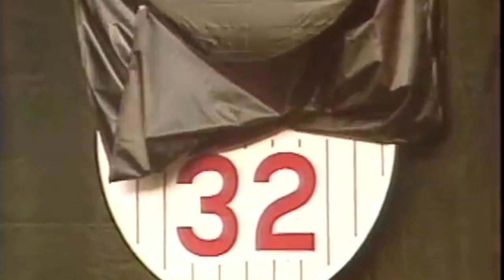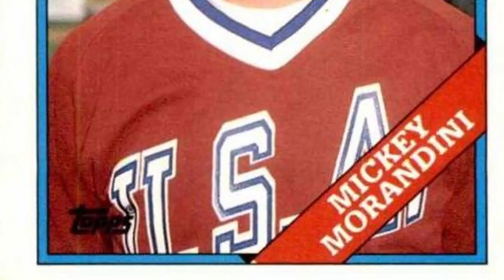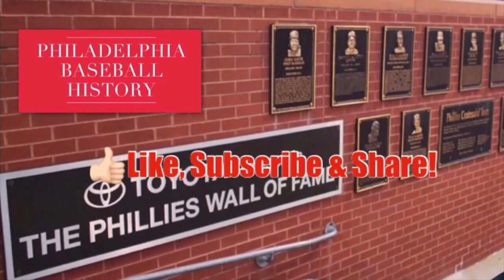You Won't Believe These Plays from Phillies History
With such a long history in professional baseball, the Philadelphia Phillies have experienced some odd plays.  In this video, we take a look at some of those odd plays, with a concentration on plays that either were triple plays, or close to being triple plays.

Special thanks to Ray from Philly for appearing in this video.  You can find Ray’s YouTube channel here:

“Cute,” “Sunny,” “Once Again,” “A New Beginning,” “Beyond the Line,” “Buddy,” “Jazzy French” Used with permission.